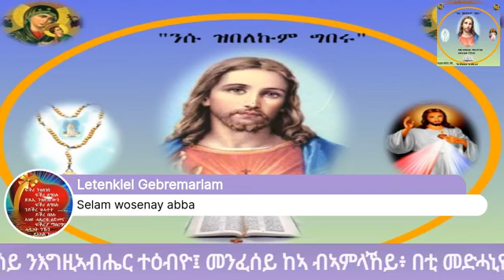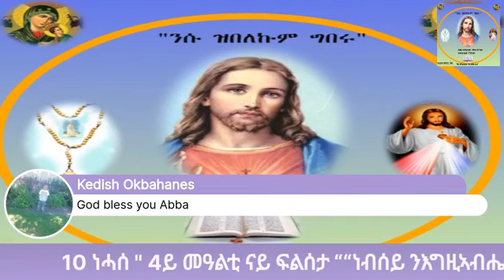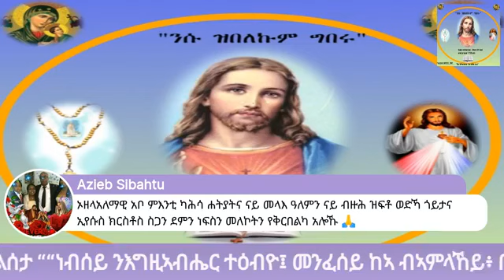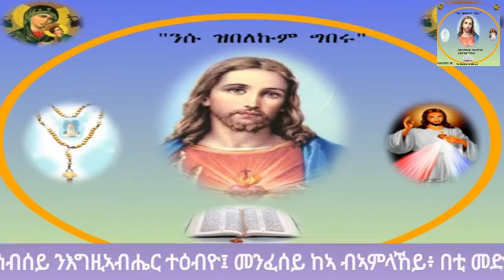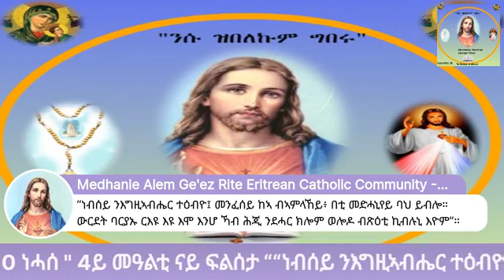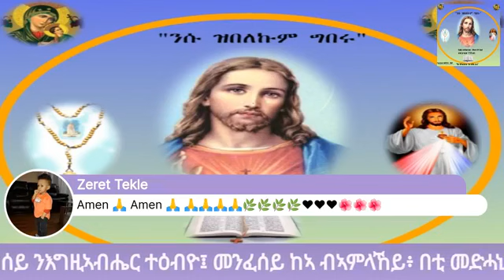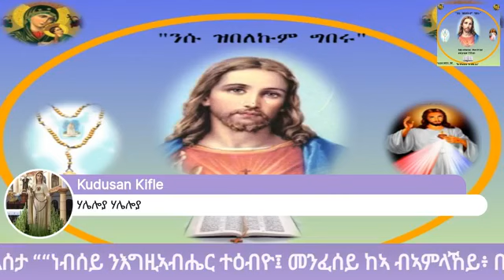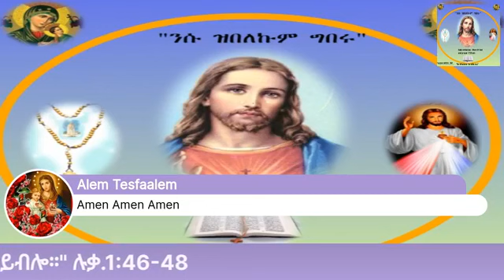10 ነሓሰ " 4ይ መዓልቲ ናይ ፍልሰታ ““ነብሰይ ንእግዚኣብሔር ተዕብዮ፤ መንፈሰይ ከኣ ብኣምላኸይ፥ በቲ መድሓኒየይ ባህ ይብሎ።" ሉቃ.1:46-48